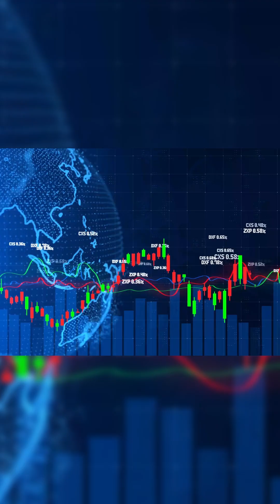How AK-47 Become the Symbol of Violence?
🤯 The Unstoppable Science of the AK-47: Reliability, Design & Global Impact
Dive into the fascinating science and history behind the world's most ubiquitous assault rifle, the AK-47 (Avtomat Kalashnikova). This infotainment deep-dive explores how Russian soldier and self-taught mechanic Mikhail Kalashnikov bridged the gap between submachine guns and battle rifles by designing a weapon defined by sheer reliability in extreme conditions. Discover the geology of its toughness, analyzing the ingenious long-stroke gas piston system and the heavy-hitting 7.62x39mm bullet that give it unparalleled power and simple operation. From the internal ballistics that cycle the action through mud and sand to the technology of its chrome-lined barrel and the immense global sociological and economic impact of its unpatented design, this video uncovers why the AK-47 remains a defining piece of modern military history and a true marvel of engineering.